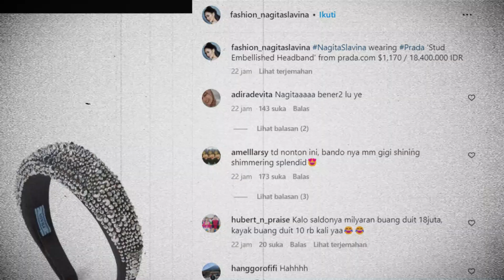BIKIN SALFOK!! Tampil Di Acara TV Ulang Tahun Rayyanza Bando Nagita Slavina Berharga Fantastis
Anak kedua Raffi Ahmad dan Nagita Slavina, Rayyanza Malik Ahmad, baru saja merayakan hari ulang tahunnya. Bayi yang dikenal dengan nama Cipung itu  baru menginjak usia satu tahun pada 26 November 2022.
Meski baru setahun, ulang tahun Cipung di gelar dengan meriah. Bahkan ulang tahun Cipung telah ditampilkan di berbagai acara TV. Namun, ada yang bikin salfok di perayaan ulang tahun Cipung di  acara TV tersebut.
Menelisik dari acara tersebut, yang membuat salfok  adalah Bando yang dikenakan Nagita Slavina. Rupanya istri Raffi Ahmad mengenakan Bando Dengan Harga Yang Mengejutkan di hari ulang tahun Cipung itu.
Hal itu diketahui melalui postingan yang diunggah oleh akun Instagram @fashion_nagitaslavina. Bando yang dikenakan Nagita disebut-sebut harganya mencapai puluhan juta rupiah.
Ternyata bando bling-bling yang dipakai Nagita Slavina tersebut dari brand ternama Prada “Stud Embellished Headband” yang harganya mencapai Rp 18,4 juta.
Banyak warganet yang kaget dengan harga Bando Nagita tersebut. Pasalnya, meski Nagita dikenal cukup sering memakai produk branded, namun harga bando yang dikenakan Nagita kali ini dinilai tidak masuk akal.
Apalagi, harga bando tersebut setara dengan harga 1unit sepeda motor. Warganet pun mengaku tak henti memikirkan Nagita yang kerap mengenakan barang-barang dengan harga mencengangkan.